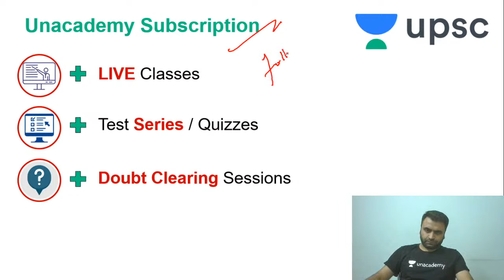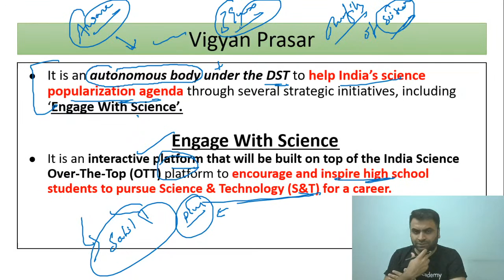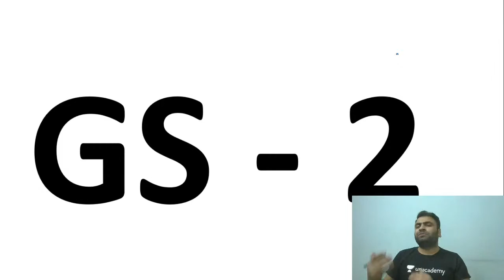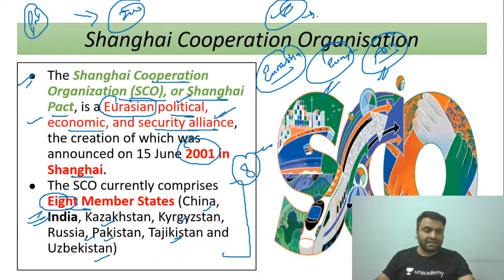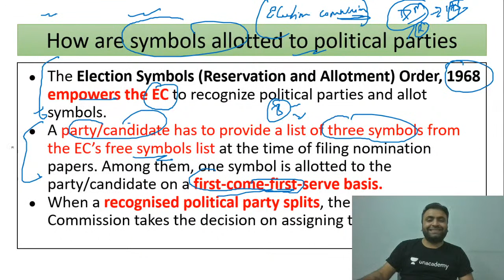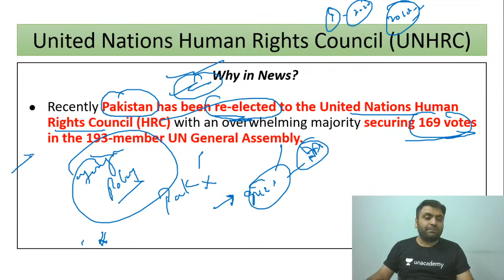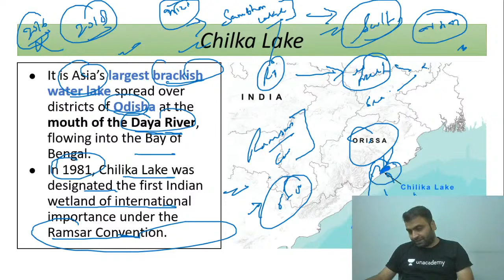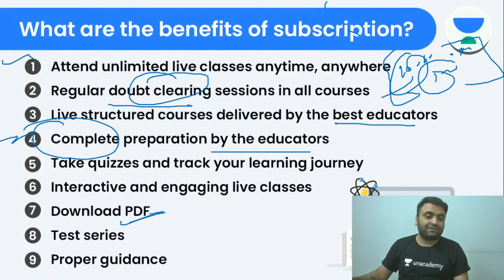7:00 PM - UPSC CSE 2020 | Current Affairs by Sahil Arora | Weekly Current Analysis (11 Oct-17 Oct)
✿ UPSC CSE 2020:
07:00 AM - Daily News and Reports by Karan Chaudhary (Playlist
11:00 AM - IAS Current Affairs by Amit Mishra (Playlist
12:00 PM - The Hindu Editorial by Sahil Arora (Playlist
01:00 PM - Economics by Sheetal Jangid (Playlist
03:00 PM - The Hindu & Indian Express Editorial by Abhishek Jain (Playlist
04:00 PM - International Relations by Shubham Giri (Playlist
05:00 PM - Indian Polity by Karan Chaudhary (Playlist
07:00 PM - History by Sahil Arora (Playlist
08:00 PM - History by Amit Mishra (Playlist
09:00 PM - Modern Indian History by Gupteshwar Shah (Playlist

1. One Subscription, Unlimited Access
2. Learn from your favorite teacher
3. Real time interaction with teacher
4. You can ask doubts in live class
5. Limited students
6. Download the videos & watch offline